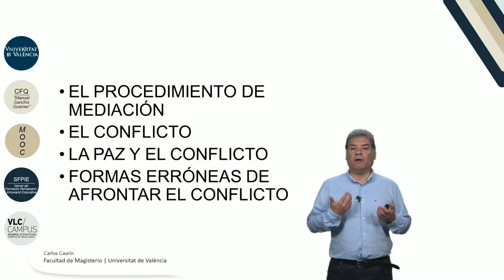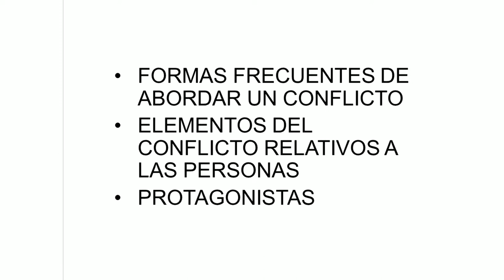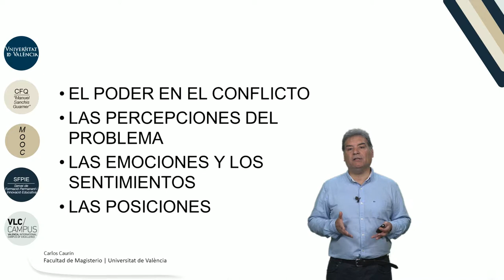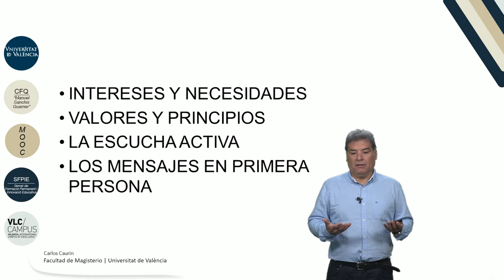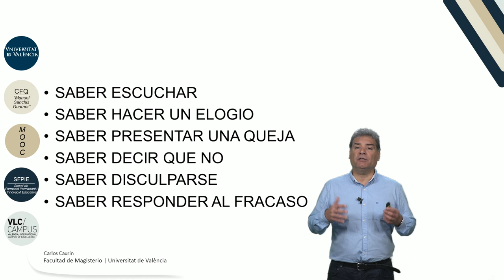4.4. Técnicas de resolución, diagnóstico y comunicación